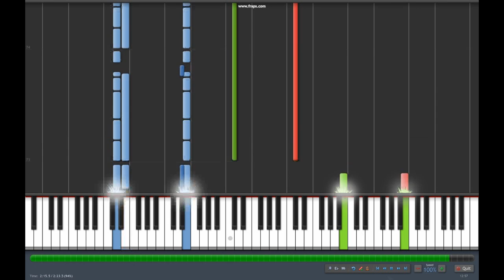Strongest Chil Woo OST Cover - Instrumental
Strongest Chil Woo cover
This is my first instrumental cover and well... I'm quite satisfied with it ^^
Although, next time there should be more instruments i guess.